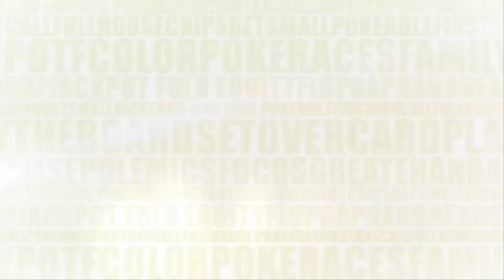Madero Master Cup episodio 6 break